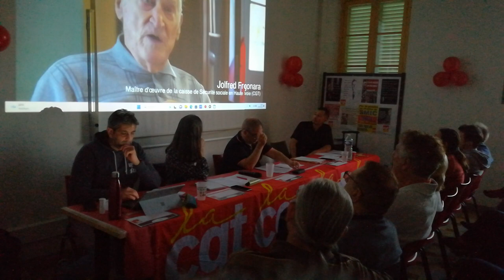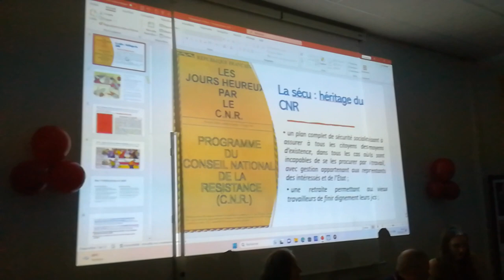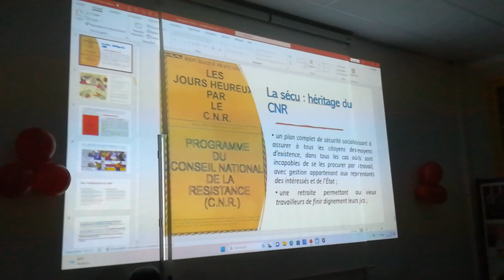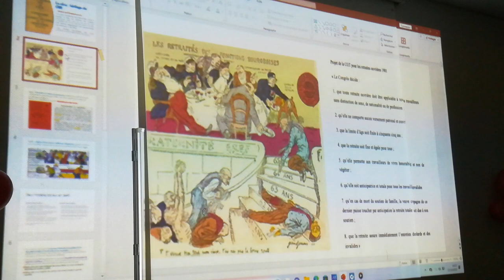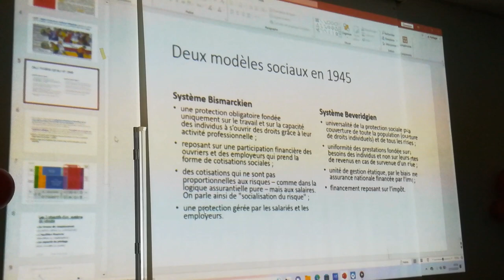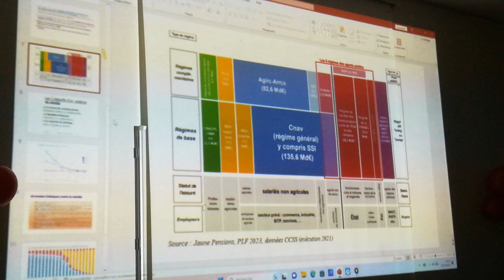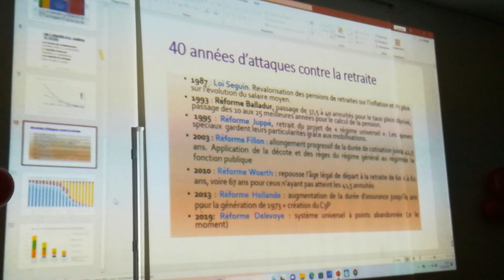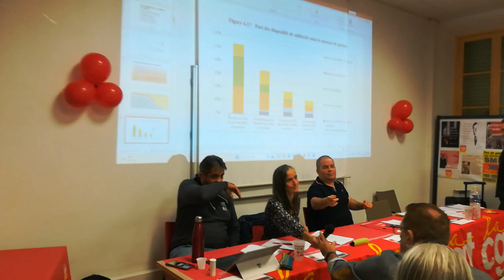conférence ambroise croizat , la sécurité sociale et la bataille des retraites Cgt